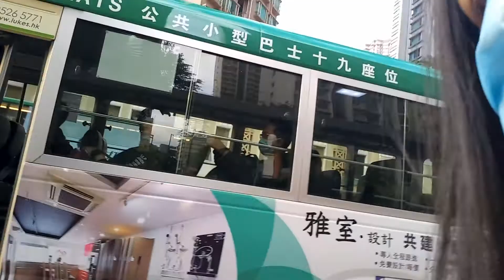My Morning Routine 1st Vlog 2022 Hatid Alaga Sa School